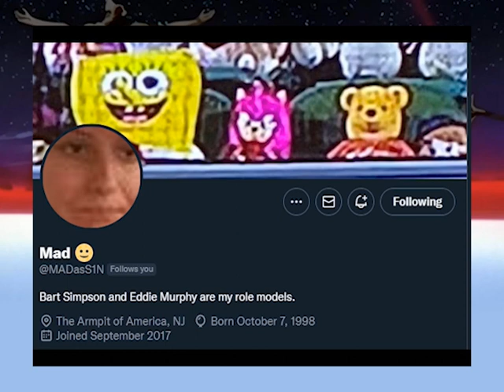PROFESSIONAL SIMP DOUG FUNNIE 2: DOUG'S CRYPTO DADDY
heckin fr*ckin epic!!!

thanks to meatball for voicing